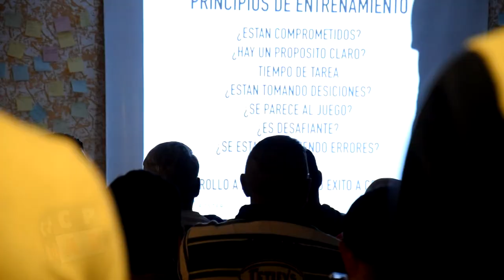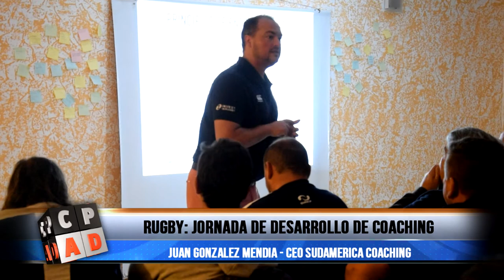Rugby: Jornadas de Coaching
Este fin de semana se realizó una jornada de desarrollo de coaching de rugby en Carlos Paz. La empresa  Foster Team organizó el evento e invitó a Juan González Mendia, desarrollador de entrenadores de la Unión de Rugby de Inglaterra, y fundador de CEO de Sudamérica Coaching.